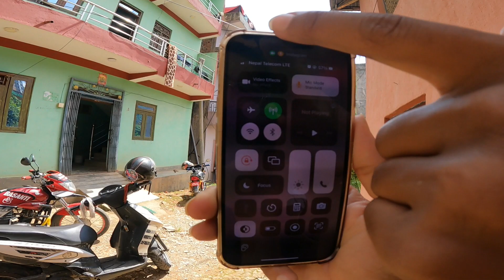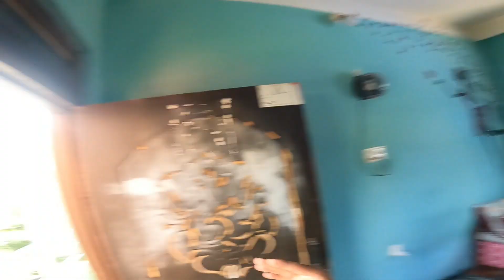Aaba Xittai YouTube Income Aauney Vayo Ra Sathi Ko Sairi Sunda Aasunai Aayo 😭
Hi! It's Me Bishal Bhandari from Tansen Palpa, Nepal. I am a moto vloger. I am  trying to explore new places and hidden beauty of Nepal. Me and my 'Basanti' (Name of my bike) travel together. Basanti isn't just  bike for me  but it's more like my sister, girlfriend, best friend, a part of my family and my everything. I never demanded my parents for expensive bike but I am very happy & satisfied  with the one what I have. Happiness is about state of mind so, riding heavy & expensive bikes, getting luxurious things can't give you happiness. No matter how much rich I will get near future but no bike can replace My Basanti. Here in my video you can experience fun, excitement, motivation, learn and explore new places. The best part of my video is that you can find natural character of me.